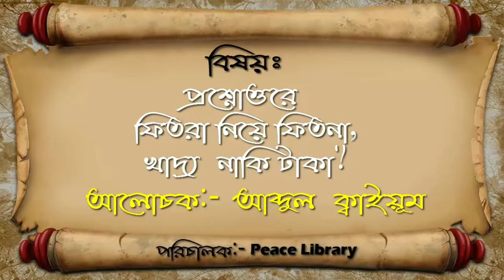PL ফিতরা কবে আদায় করতে হবে? উত্তর প্রদানে আব্দুল কাইয়ুম পীস লাইব্রেরী Abdul Kaiyum peacelibrary